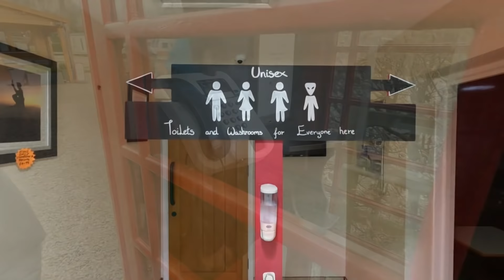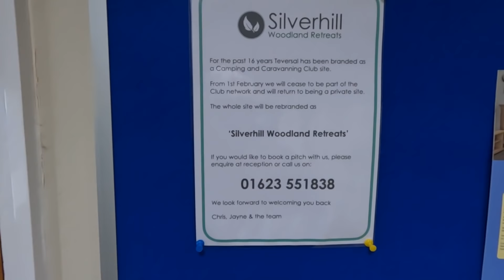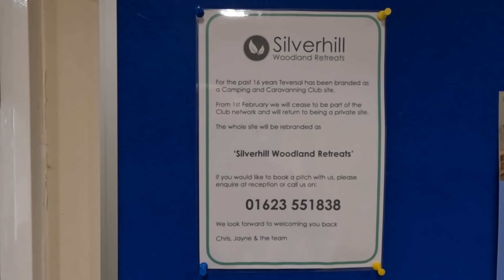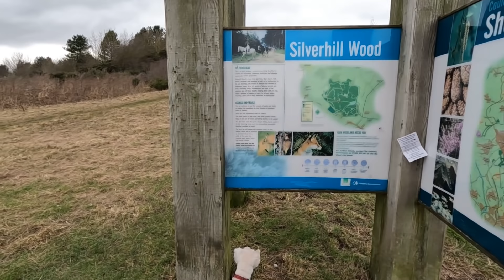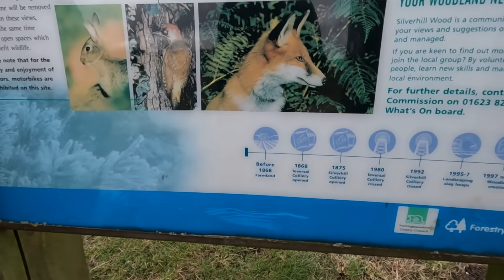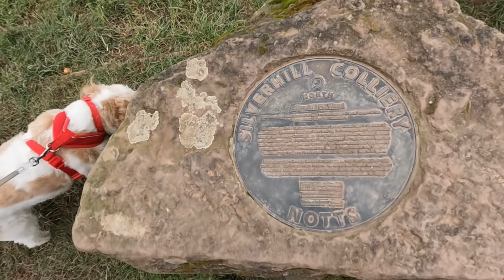Arriving at Teversal C&CC Site - Leaving Silverhill Woodland Retreats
We travelled to the former Teversal C&CC site, now Silverhill Woodland Retreats. A former Camping and Caravanning Club Affliated Site, now back in private ownership.

Wicked One by Velvet Moon

00:00 Introduction
02:56 The Route To Teversal
05:50 M1 A38 Junction
09:31 Approach to Campsite
11:14 Checking In
12:25 Wonderful Facilities!
15:52 Change of Campsite Name
17:24 Walk in Silverhill Woods
21:50 Campsite Information